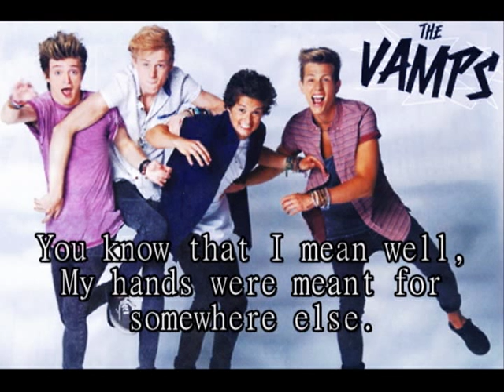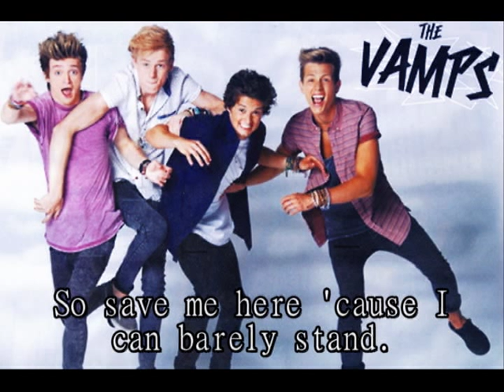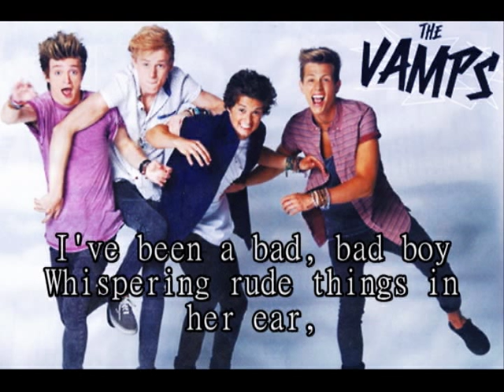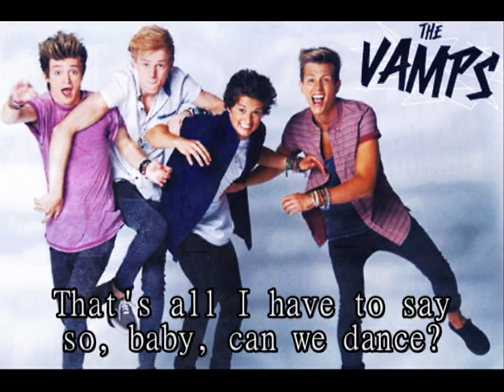THE VAMPS - Can We Dance (Lyrics)